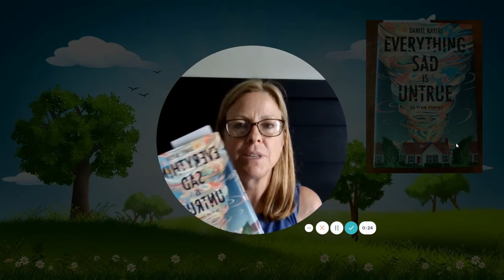Week 3 - Summer 2021 - Everything Sad is Untrue - Part 3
Mrs. McKinty continues reading Everything Sad is Untrue by Daniel Nayeri. This book is intended for 9th grade students - adults.